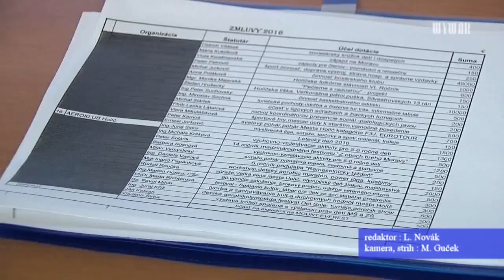Slávnostné odovzdávanie dotácií holíčským organizáciam a klubom.